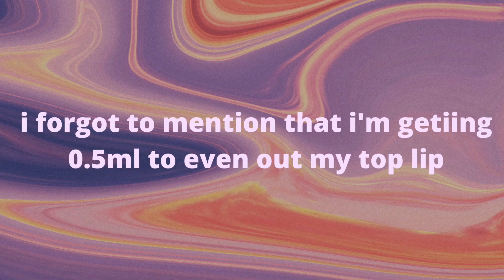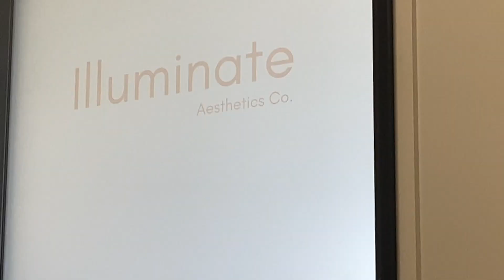lip filler vlog *mums reaction*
I got lip filler and didn’t tell my parents
I told my mum I wanted it to which she didn’t like the thought of, little did she know I’d already booked to get it done and decided I’d surprise her. Oh and dad if you’re watching this - lol maybe u need some stronger glasses x
info:
I got 0.5mills for $275 flat rate.
I got it done on the Sunshine Coast by Illuminate Aesthetics